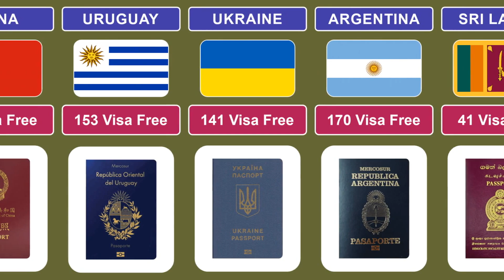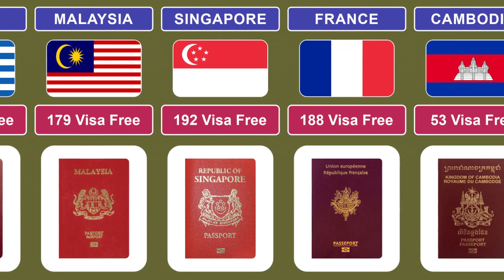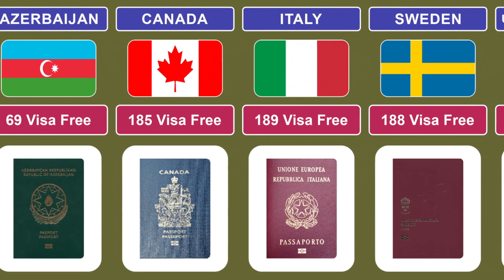World Most Powerful Passport 2023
In this video, we made a list of World Most Powerful Passport 2023
🤔How I create a video:
First of all, I come up with a topic. Then I collect the information from statistical sites, forums, discussions in various communities. Then by using softwires like Adobe Illustrator, Photoshop, Edius8 and, I Create the video.
All the videos are created by me. Copying without permission - prohibited